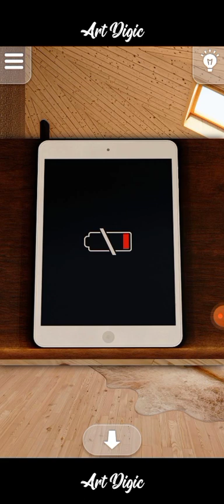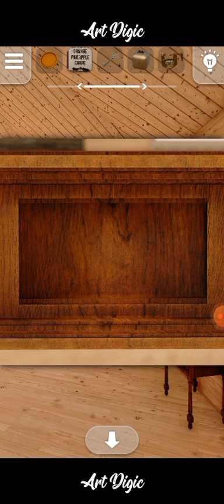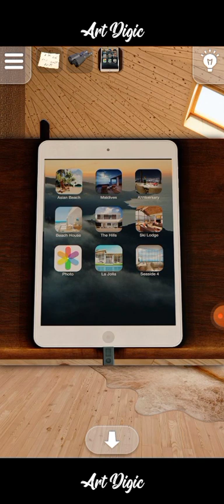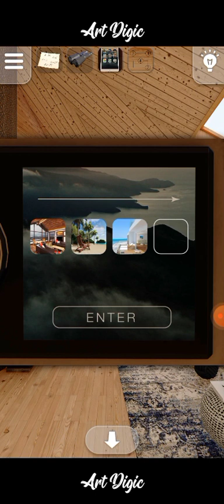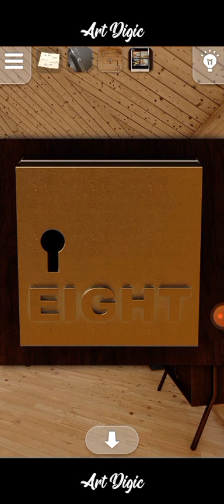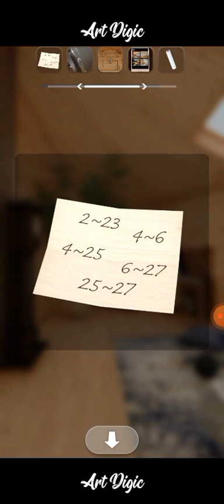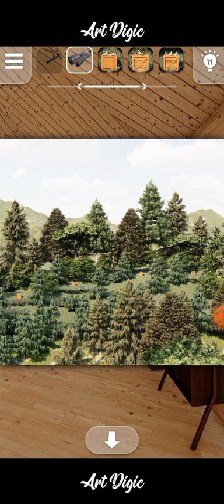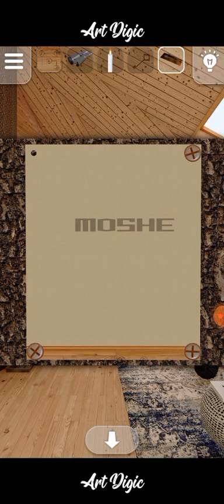Can You EscapeTree House Stage 2 Art Digic